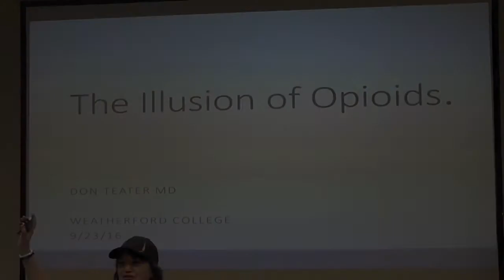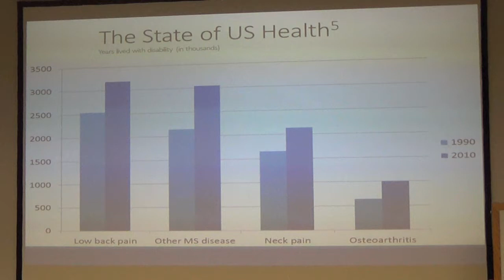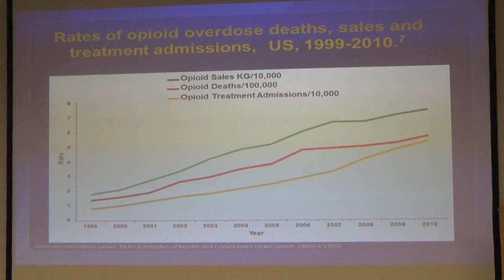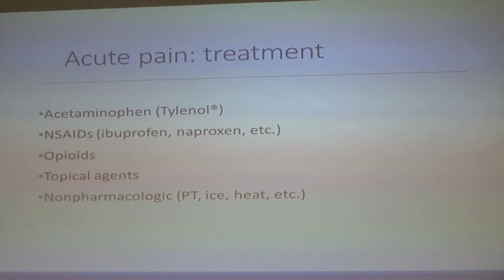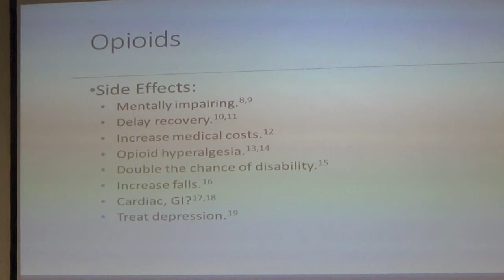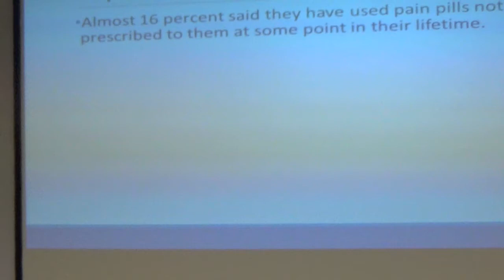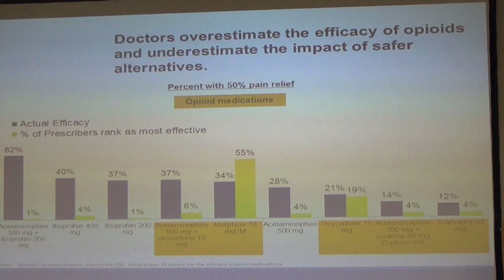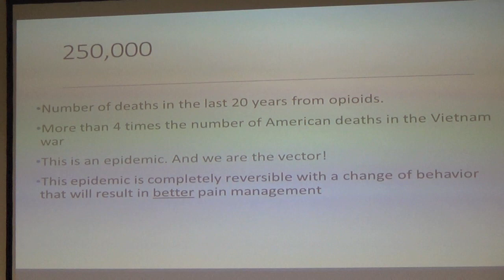WC FOL Presents - The Illusion of Opioids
September 23, 2016 Weatherford College Follow Our Lead Presents "The Illusion of Opioids" with Dr. Don Teater.  Recorded in the Mince - 1 lecture hall.